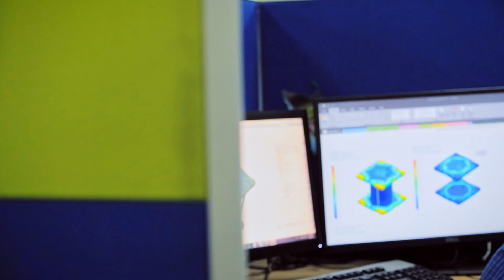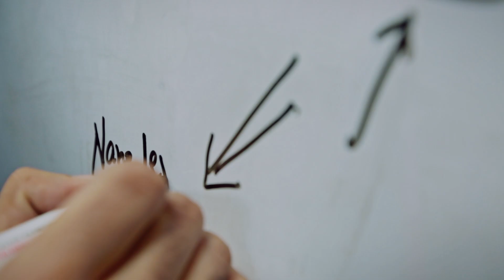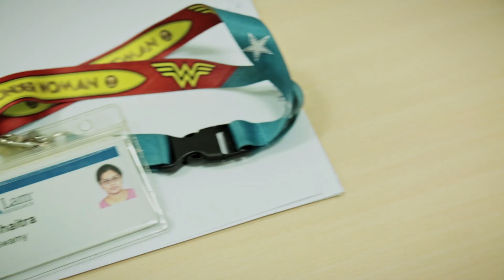An Inside Look: The Culture, Community, and Opportunities at Lam Research India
First established in 2001, Lam's offices in India have aided the transition from our software roots into critical design and technology roles in the semiconductor industry. As we continue to push the boundaries of what's possible Lam India has a tremendous influence on our collective success. Learn more about our people and facilities in India in this video.